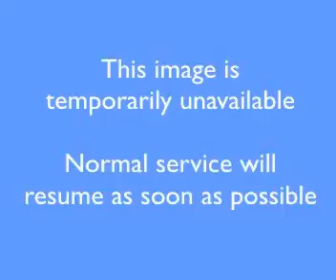Old Northern Road at Wisemans ferry | 2023-Jul-11 | Australia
Old Northern Road at Wisemans ferry looking north towards the Central Coast.